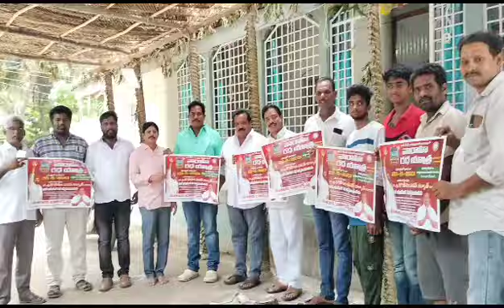వారహి యాత్ర విజయవంతం చేయాలనీ ముమ్మిడివరం మండలం లో ప్రజలకి సిద్ధం చేస్తున్న జనసైనికులు